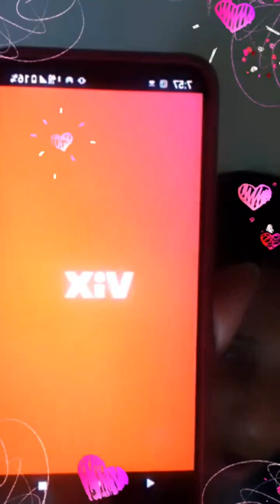Lun/23/05/22 Otro directo junto a mí espero les gusten hay sorpresas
Otro directo junto a mis seguidores hablándoles de lo que sucederá hoy en el programa de enamorandonosusa no se lo pueden perder porqué estará increíble volver a ver Karina y estará junto a su esposo Carlos Ponce

GRACIAS A OTRO DIRECTO JUNTO A MIS SEGUIDORES